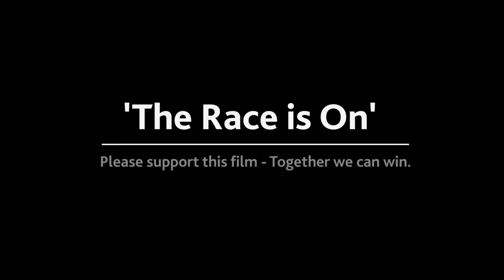'The Race is On' - To Build a Sustainable UK by 2040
This short fundraising film asks for your support to produce a feature length film: Today’s technologies would allow us to transform the UK to a low carbon country - but our lack of vision is holding us back.  This film will show how we can avoid dangerous climate change by laying out a viable plan of action that will genuinely surprise you. Release date: September 2017